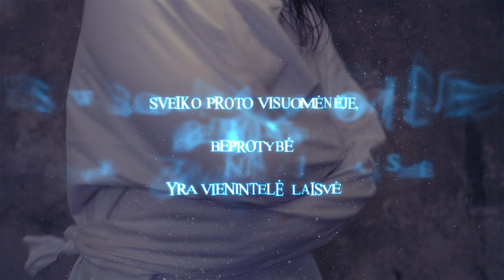Dancing Crow - Kada Kada (Official Music Video)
Kagi, į šį mūsų beprotiškumu persmelktą video įdėjome savo kraujo, prakaito ir kvestionuojamu šokio judesiukų, kad viskas taptų tikrai epiška! Pažadame, kad būsime dėkingi iki mėnulio :)
Mylim jus ir iki kitų susinuprotėjimų!

𝕯𝖆𝖓𝖈𝖎𝖓𝖌 𝕮𝖗𝖔𝖜 𝖐𝖔𝖒𝖆𝖓𝖉𝖆
Filmavimas, montavimas ir color grade: Viktorija Masteikienė aka @CometaPhotostories (Instagram)
Montavimas ir color grade: Juozas Masteika

🄼🅄🅉🄸🄺🄰 by
Bosas: Gediminas Staponas
Pianinas: Edvinas Račelis
Būgnai: Deividas Liakys
Gitara: Mantas Jankevičius
Balsas ir synth: Juozas Masteika
Kada Kada mix&master: Juozas M. (su daugybę draugų pagalba, ačiū, Jums mielieji!)